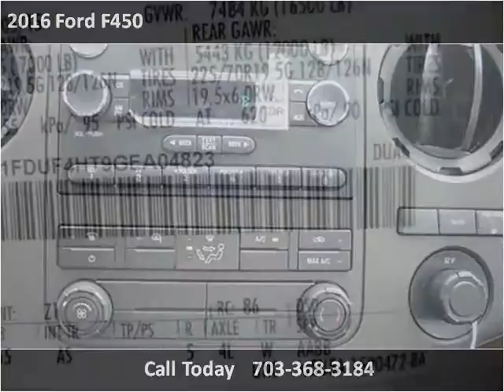2016 Ford F450 New Cars Manassas VA